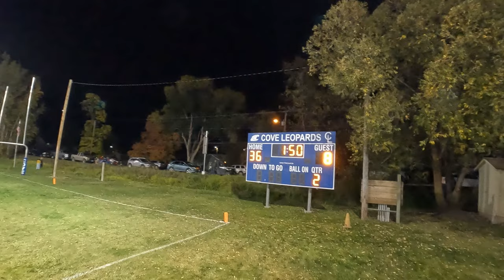Cove vs Powder Valley 10-19-23